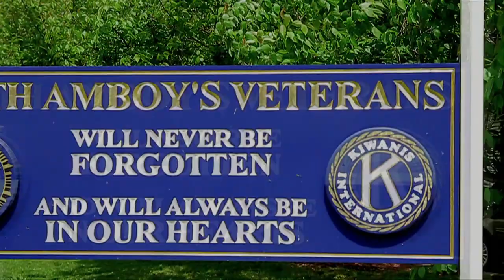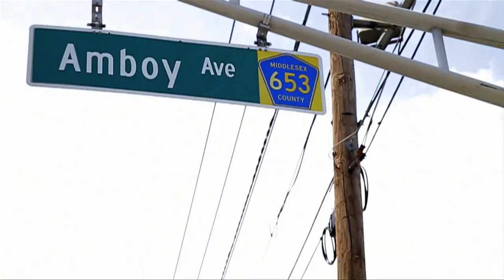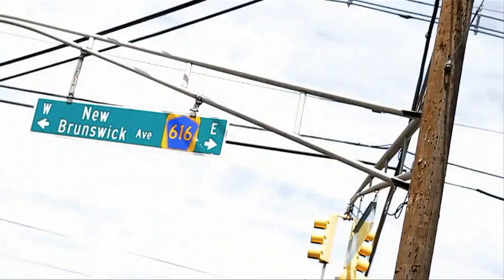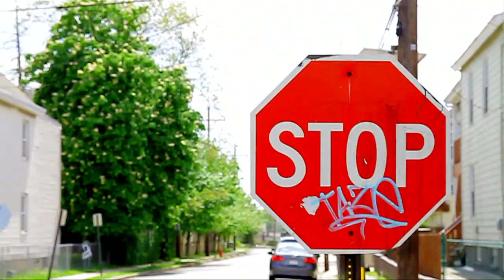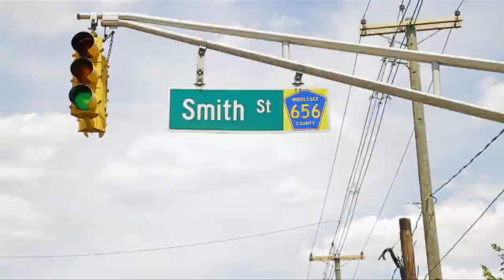Welcome to my Hood Remix "THE AMBUSH" Mixtape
Welcome to my hood remix, directed by bkStudio4b, for the mixtape               "THE AMBUSH"